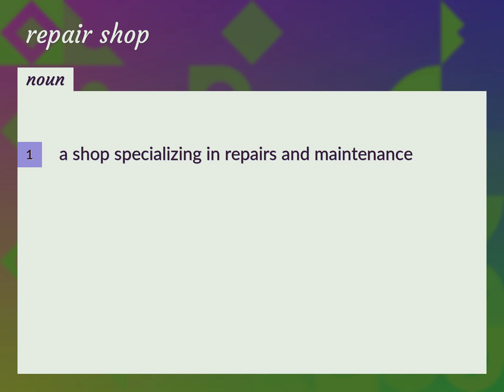Repair shop | meaning of Repair shop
What is REPAIR SHOP meaning?